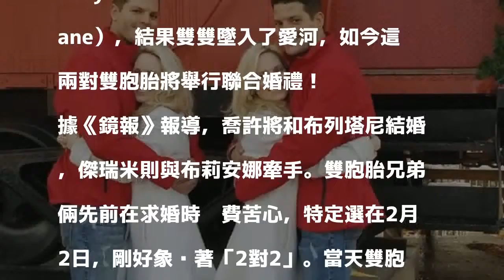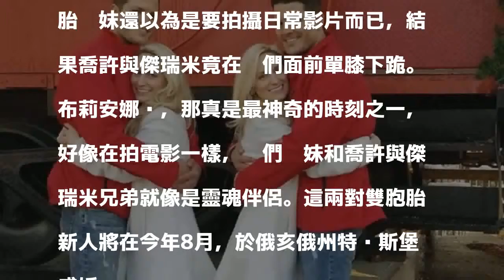不會認錯人？ 雙胞胎兄弟迎娶雙胞胎姊妹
〔即時新聞／綜合報導〕這兩對夫妻怎麼長得一模一樣？34歲的喬許與傑瑞米雙胞胎兄弟（Josh and Jeremy Salyers），去年8月在美國俄亥俄州一個雙胞胎聚會中，巧遇31歲的布列塔尼與布莉安娜姊妹（Brittany and Briana Deane），結果雙雙墜入了愛河，如今這兩對雙胞胎將舉行聯合婚禮！

發表評論評論如下。